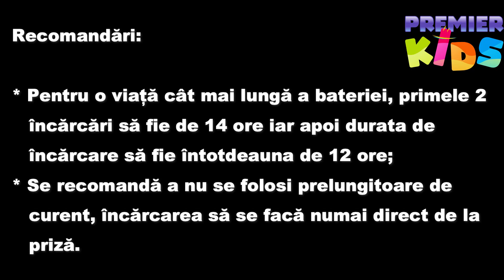Instructiuni asamblare masinuta electrica Premier Mercedes EQA 250